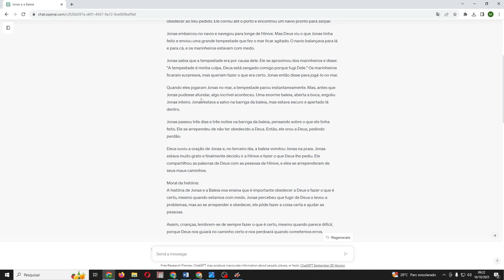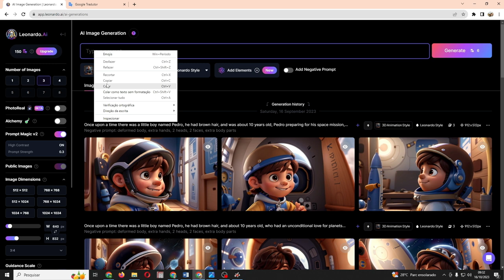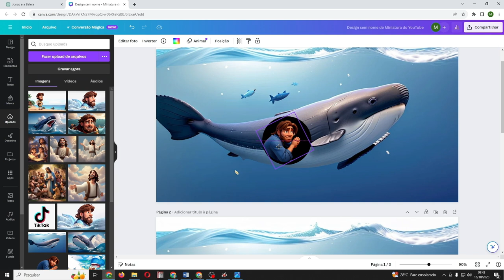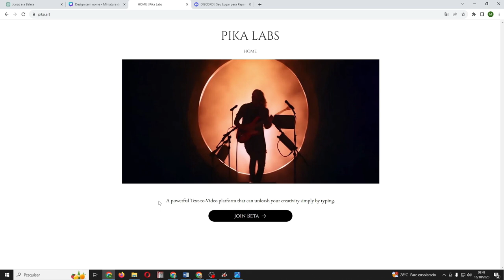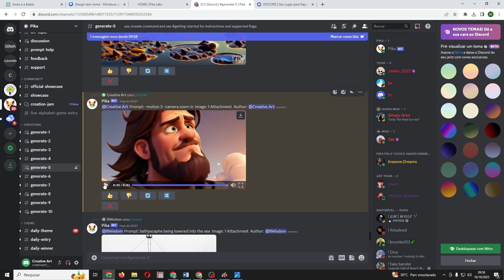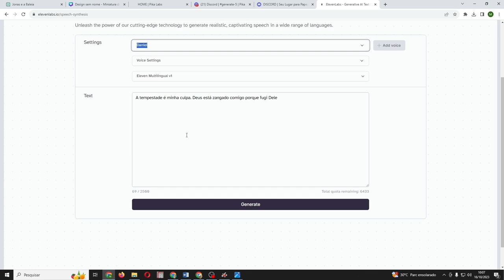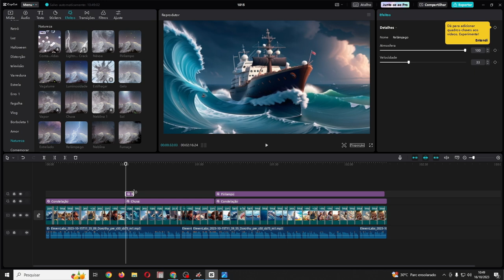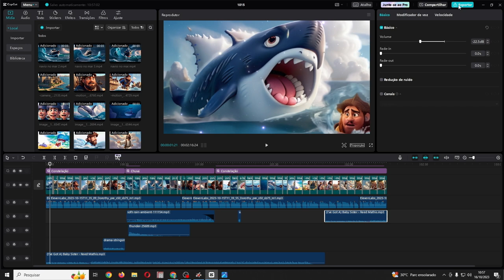(CANAL DARK) Crie Vídeos Bíblicos inspiradores Para Canal DARK Cristão.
Neste vídeo, vou te ensinar como criar vídeos inspiradores para um canal do gênero 'Dark' com histórias da Bíblia. Em um tutorial passo a passo, vou te mostrar que é possível ganhar dinheiro na internet utilizando vídeos de histórias da Bíblia,  por meio da monetização do Google AdSense e ter uma renda extra para investir em seus sonhos e projetos.

✅ MÚSICA DO VÍDEO ANIMADO:
Classical Carnivale de Twin Musicom é licenciada de acordo com a licença Atribuição 4.0 da Creative Commons.